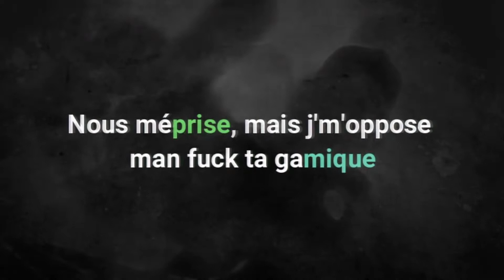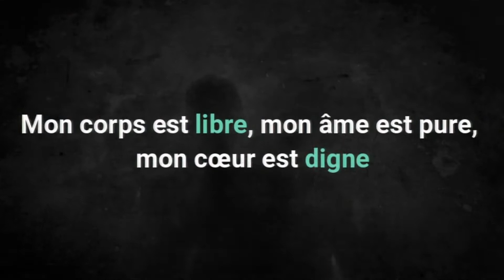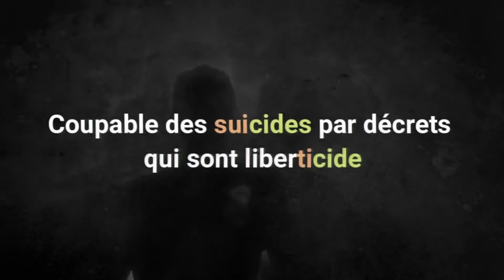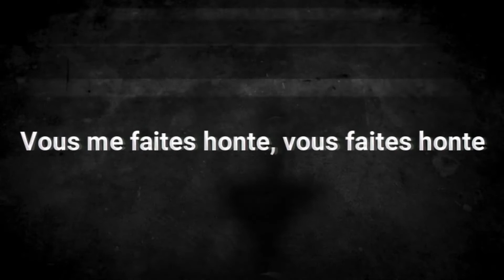J'emmerde la CAQ (REMIX) - Vidéo Clip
Lyrics vidéo de J'emmerde la caq (REMIX)!